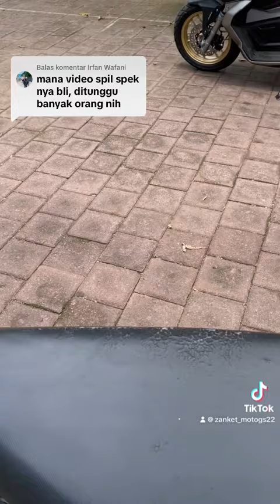SPIL SUPRA BAPAK‼️ SPEK NGARIT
Video hiburan tentang motor supra bapak, hanya di zanket moto